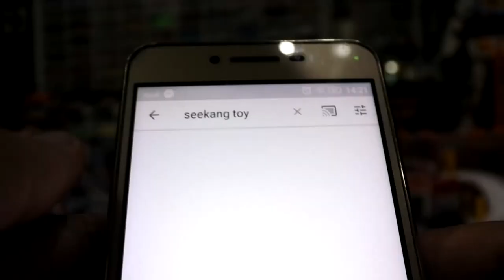แกะไข่รถเหล็กมาจอเร็ต ไข่แรกของปี 2019 ดูสิ จะไก่อีกไหม